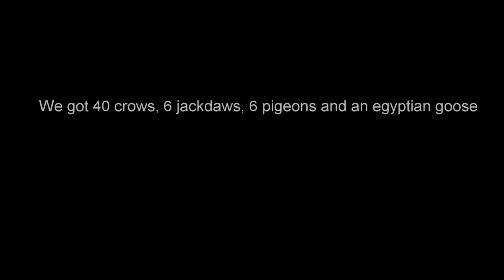Crow hunting in Holland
A succesfull morning in July, hunting crows and jackdaws. The crows had been feeding on a farm and were becoming a nuisance. There were many young crows, which were unexperienced and decoyed well. Also got some pigeons, jackdaws and an egyptian goose.

Equipement used:
GoPro Hero 3
Browning Maxus
Hull cartridges 28gr shotsize 4 & 5
Crow Decoys